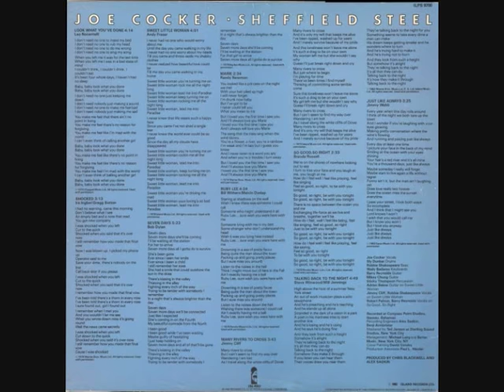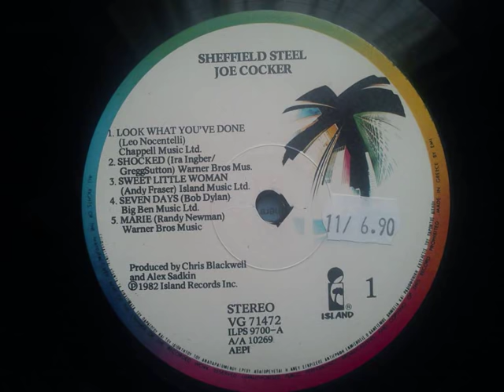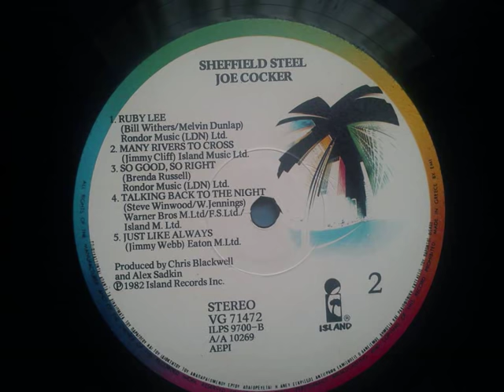JOE COCKER - Talking Back To The Night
ALBUM Sheffield Steel (1982)